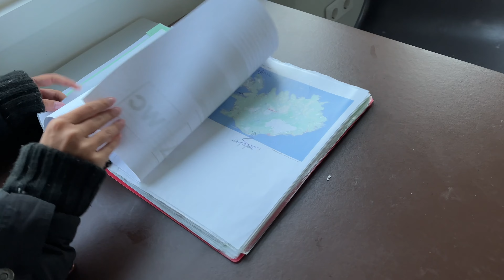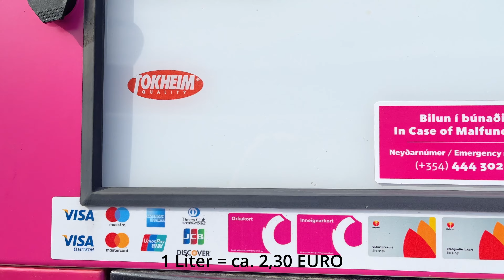Weltreise VLOG 37 - Island: Spektakuläre Nordlichter & Dynjandi Wasserfall! 2/5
In diesem Video treffen wir Silvanas Papa und werden mit ihm über 10 Tage Island bereisen. Wir hatten das unglaubliche Glück zum Start unserer Island Reise schon wunderschöne Nordlichter zu sehen. Ein kleiner Abstecher an den Dynjandi Wasserfall hat sich sehr gelohnt.. September 2022

*Ende 2020 waren wir auf unserer afrikanischen Traumsafari in Tansania und hatten einen sehr tollen Safarianbieter.

*Habt ihr schon von iGraal gehört? iGraal ist eine sehr coole Cashback Seite bzw. App. Dort gibt es sehr viele bekannte Anbieter, bei denen ihr beim Kauf einen bestimmten Anteil auf euer iGraal Konto gutgeschrieben bekommt. Über unseren Einladungslink bekommt ihr ein Startguthaben auf euer Konto gutgeschrieben.